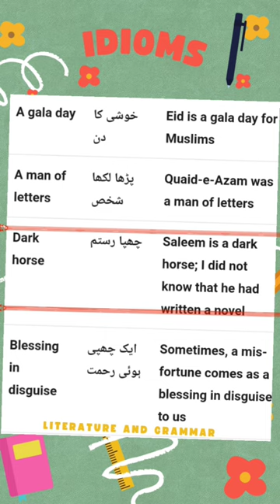Some important idioms in English A gala day A man of letters Dark horse